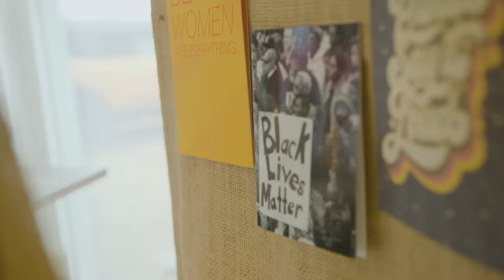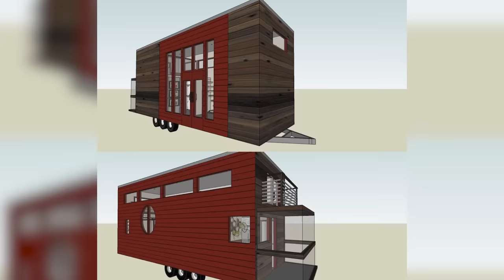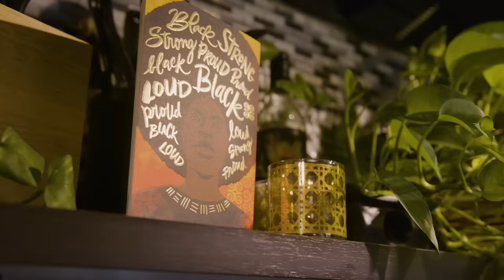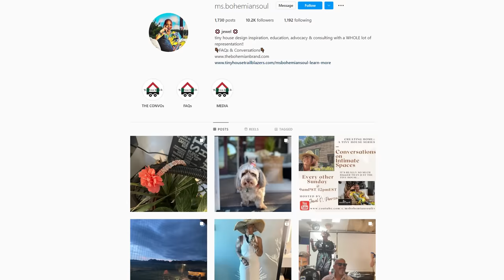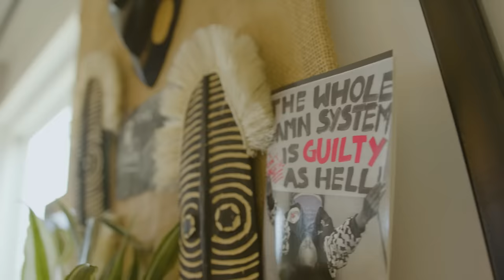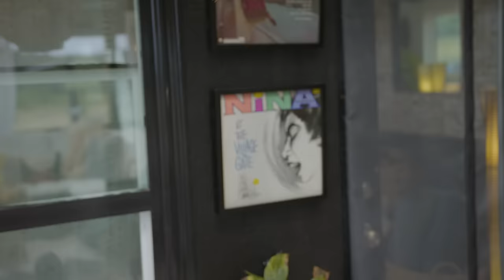Tour This Tiny Home in Charlotte, N.C. | Handmade Home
Jewel Pearson designed her picturesque, tiny home on graph paper. Now, it’s her sanctuary. Originally, the home was designed to travel on wheels, but once she arrived to her friend’s farm, she knew she was home. She’s since expanded the space, adding more permanent designs and features. Tour her home with us as she takes us through her unique space.